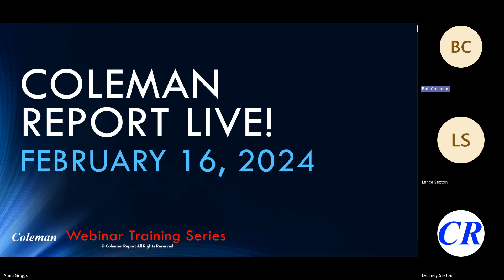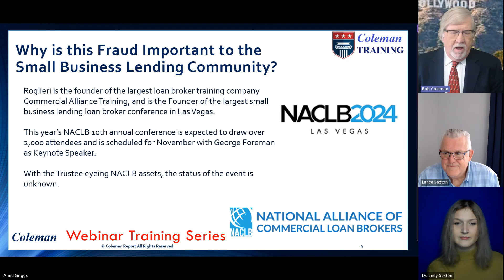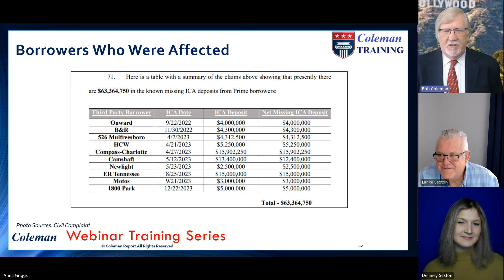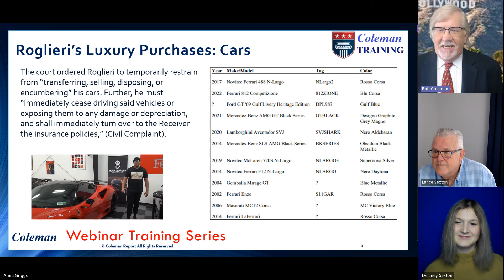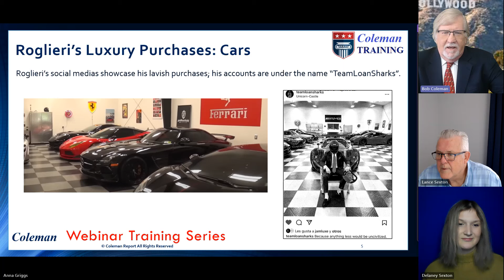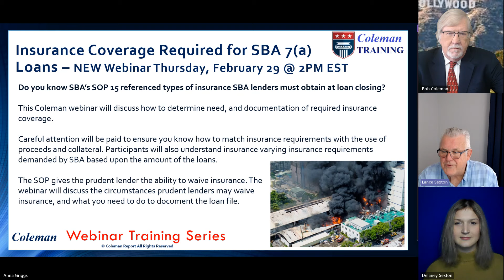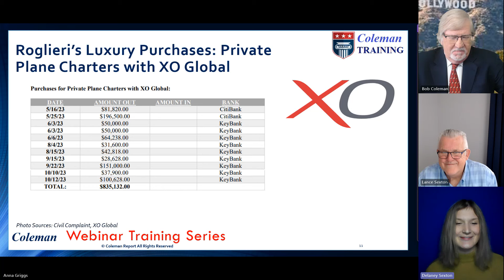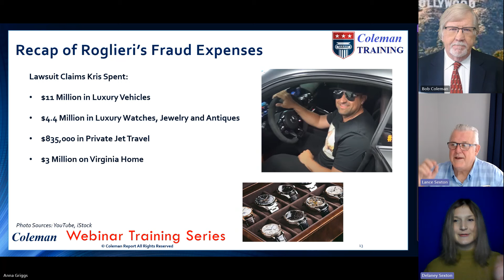The Cars, the Girls, and the Missing $52 Million - Exclusive Kris Roglieri Coverage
Coleman Report Live! Fraud Friday - February 16, 2024

Host: Bob Coleman, Owner/Editor, Coleman Report
Co-Host: Lance Sexton, Contributor, Fountainhead CC
Guests: Delaney Sexton, Editor, Coleman Report